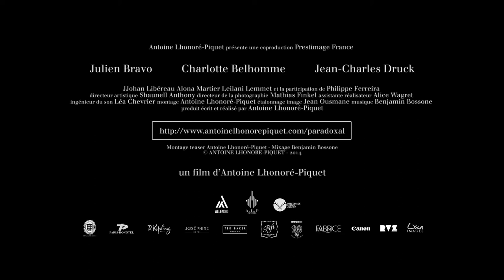Paradoxal - Teaser #2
Un film d'Antoine Lhonoré-Piquet
Avec Johan Libéreau, Alona Martier, Leilani Lemmet, Jean-Charles Druck, Julien Bravo, Charlotte Belhomme
Et la participation de Philippe Ferreira

Directeur artistique: Shaunell Anthony
Directeur de la photographie: Mathias Finkel
Assistante réalisateur: Alice Wagret
Scripte: Céline Disint
Assistants lumière et caméra: Giuseppe Origoni, Thibaut Simon, Stéphane Dupuy
Ingénieur du son: Léa Chevrier
Assistant son: Adrien Llave
Coiffure: Nicolas Clark
Maquillage: Aurélie Cailly
Photographe de plateau: Thomas Vanhelder
Montage: Antoine Lhonoré-Piquet
Etalonnage: Jean Ousmane
Musique et mixage: Benjamin Bossone
Une coproduction Prestimage France
Produit écrit et réalisé par Antoine Lhonoré-Piquet

2014 © Antoine Lhonoré-Piquet